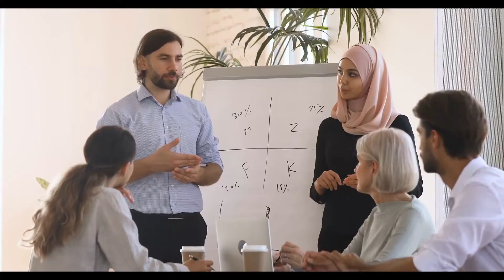Cultural Insights: Afghanistan - Family & Society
In our Cultural Insights Series, Amina explores cultures in different countries, talking with individuals who migrated to Australia as young people about their native culture and knowledge of the country. Some of the things we learn about include their country's music, cuisine, traditions and etiquette, as well as their experience of migrating and the similarities and differences between Australia and their birth country.

In this episode Shamsiya talks about the role of family and society in the Afghan culture.

If you need to ensure your communications project is culturally relevant, then talk to us at The LOTE Agency. We will ensure you’re reaching your audience in a thoughtful, relevant and inclusive way